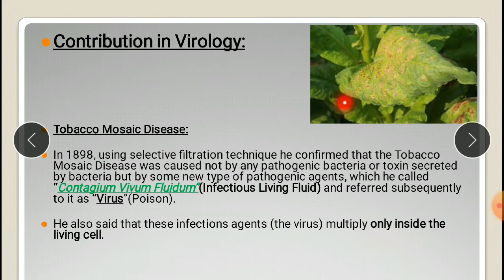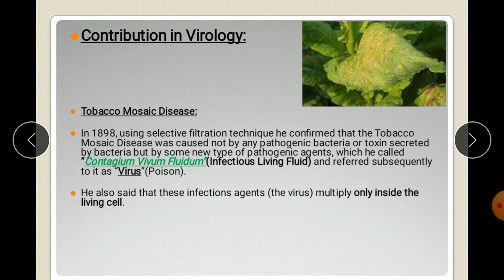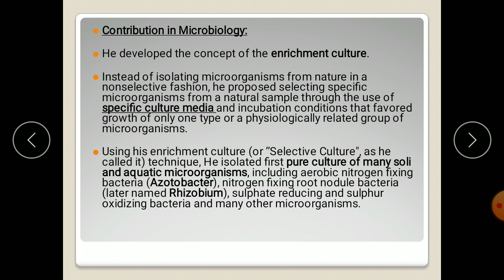Martinus Beijerinck contribution to microbiology | Discovery of Virus (in Hindi)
Contribution in Virology:
Tobacco Mosaic Disease:
In 1898, using selective filtration technique he confirmed that the Tobacco Mosaic Disease was caused not by any pathogenic bacteria or toxin secreted by bacteria but by some new type of pathogenic agents, which he called “Contagium Vivum Fluidum”(Infectious Living Fluid) and referred subsequently to it as “Virus”(Poison).
He also said that these infections agents (the virus) multiply only inside the living cell.
Contribution in Microbiology:
He developed the concept of the enrichment culture.

Instead of isolating microorganisms from nature in a nonselective fashion, he proposed selecting specific microorganisms from a natural sample through the use of specific culture media and incubation conditions that favored growth of only one type or a physiologically related group of microorganisms.

Using his enrichment culture (or ”Selective Culture", as he called it) technique, He isolated first pure culture of many soli and aquatic microorganisms, including aerobic nitrogen fixing bacteria (Azotobacter), nitrogen fixing root nodule bacteria (later named Rhizobium), sulphate reducing and sulphur oxidizing bacteria and many other microorganisms.